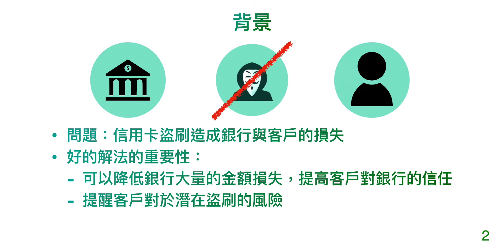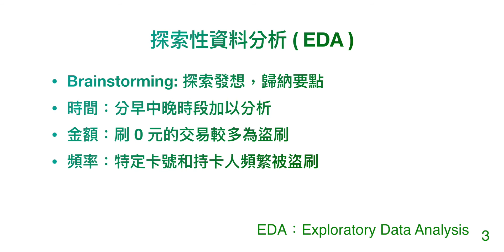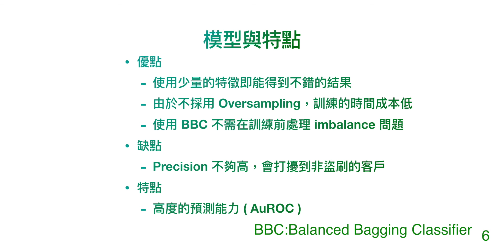NTU FinTech 2021 Final Present Group01 3 mins 1080p without captions without BGM v1